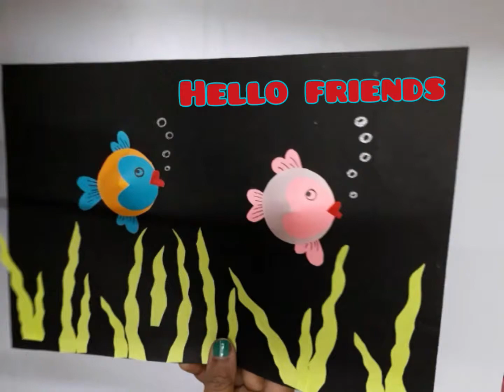3D fish poster kid's paper craft paper art for kids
kid's craft